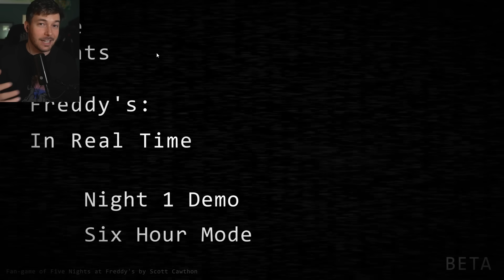FREDDY SE MUEVE EN TIEMPO REAL | FNAF In Real Time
Muy buenas! Completamos la nueva demo de Five Nights at Freddy's In Real Time.

Aqui podeis echar un vistazo a las ofertas de Corsair